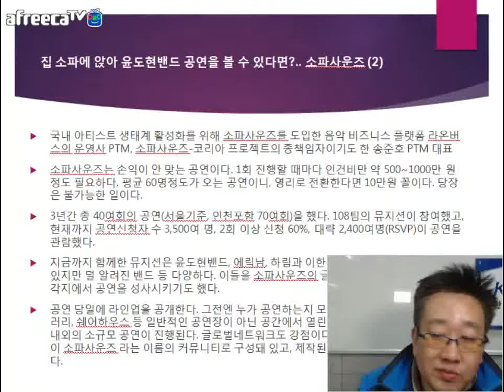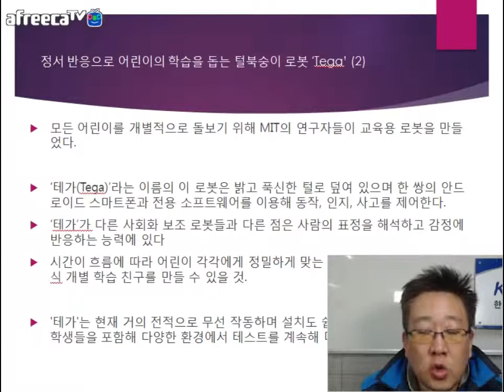[KOTERA TV] BJ뭉치의 금주의 제품소개_tega (171121)